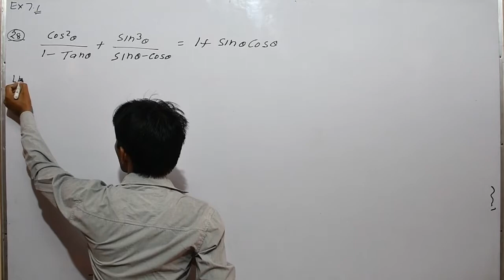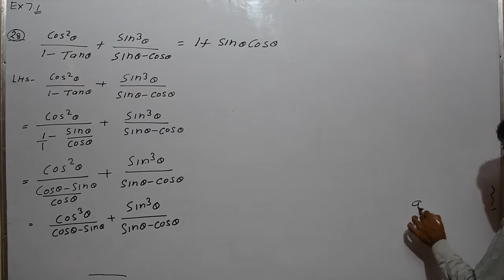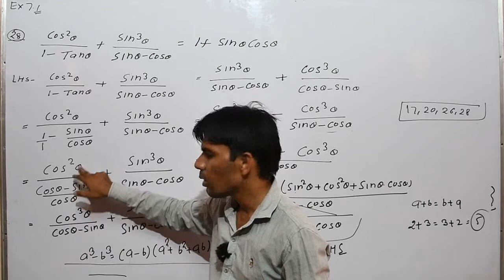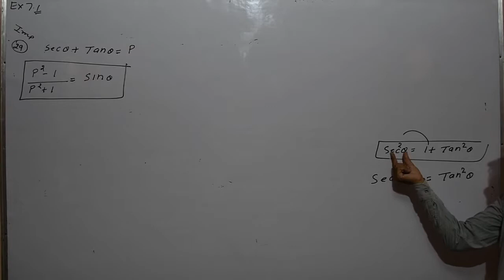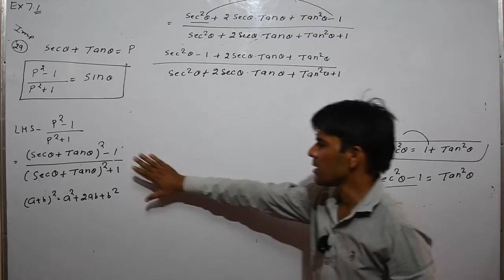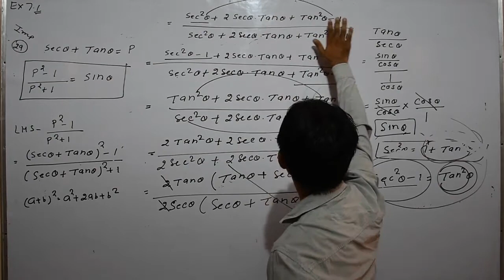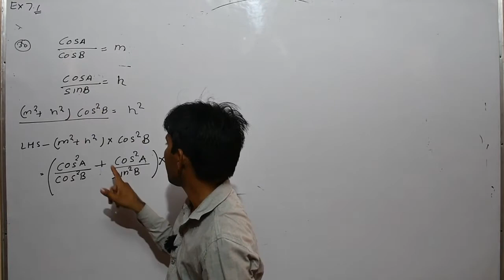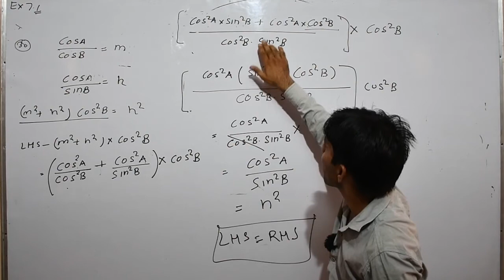Class 10th Maths Chapter-7.1 त्रिकोणमितीय सर्वसमिकाएँ Part-9 By Sandeep Sharma Sir